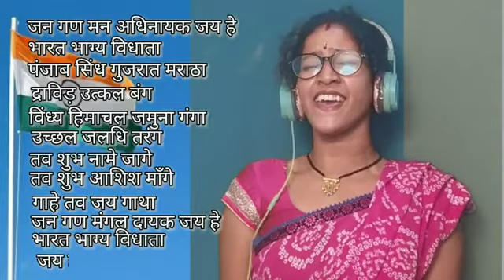jana gana mana National anthem by Renu upadhyay ( जन गण मन राष्ट्र गान )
जन गण मन
अधिनायक जय हे
भारत भाग्य विधाता
पंजाब सिन्ध गुजरात मराठा                                            द्राविड़ उत्कल बंग
विन्ध्य हिमाचल यमुना गंगा
गाहे तव जयगाथा
जनगणमंगलदायक जय हे
भारतभाग्यविधाता